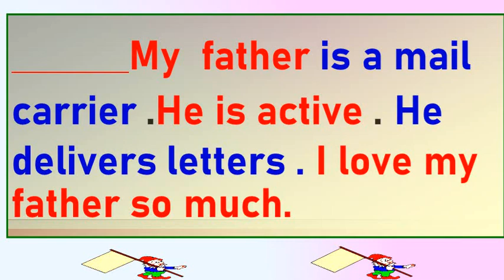براجراف عن ساعى البريدmail carrier “للصف الرابع الابتدائى 2023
براجراف من 30-40كلمة عن Eco tourism “للصف الخامس الابتدائى 2023
Eco tourism
السياحية البيئية